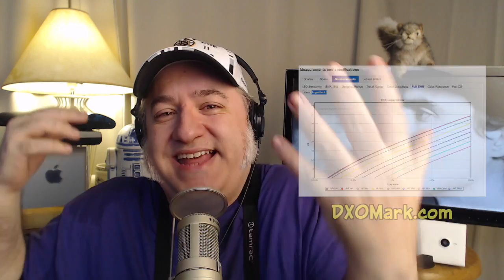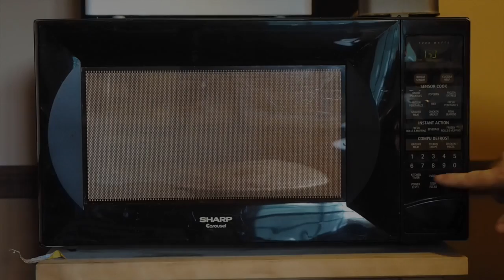TVLICD 2 - How To Pick Your Next Camera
Here's how to pick your next camera, using my own experience as an example. I don't know you or what kinds of photos you like to take, so I'll just walk you through damn-near everything that's available and hopefully give you some good guidelines. Bonus: websites and other resources that'll help you zone in on a specific model.